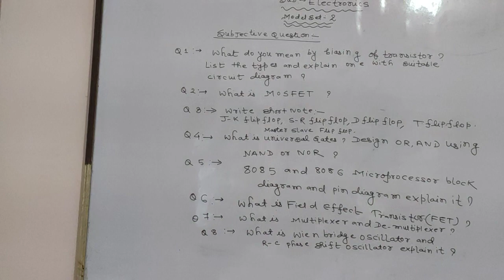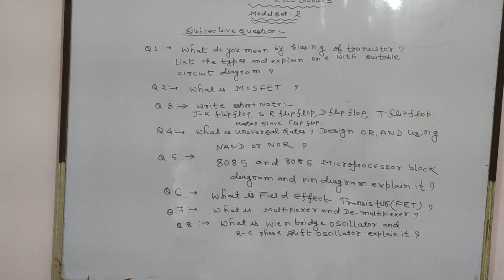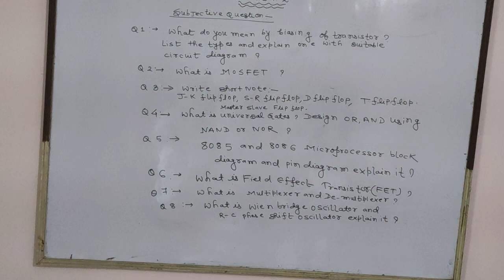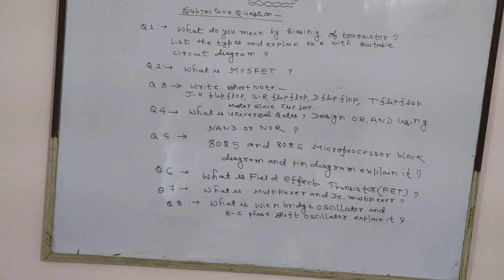Electronics model question set 2